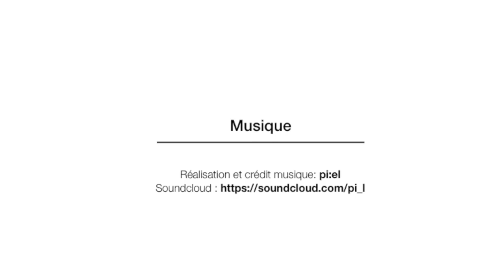Tuto Tricot - Long tail cast on - Montage des mailles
Apprenez à monter des mailles avec la technique rapide et efficace du long tail cast on. Vous obtiendrez un 1er rang de mailles souple avec une jolie finition.

Vous pouvez soutenir ma chaîne et devenir un membre chouchouté 🥰